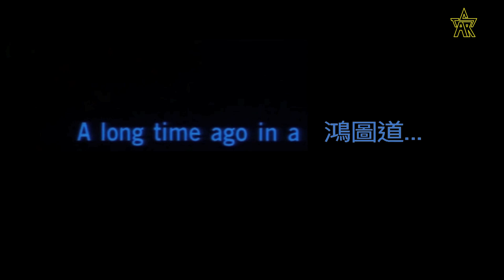【野外羞恥Play】鴻圖道白兵《星級喪計 #31》＠諧星組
很狗很狗之前
有個變裝辟既矮仔
經常喺觀塘鴻圖道出沒。
IG上的諧星組：STARPLAYERS